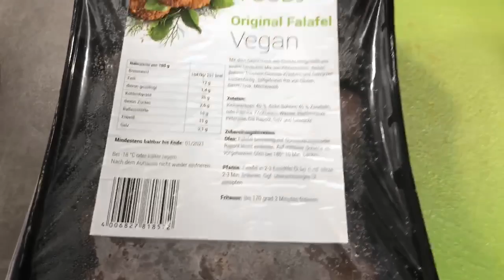Germknödel Rezept | zugenommen 🙄 kein Wunder 🤷🏼‍♀️ 💓 Ela Kanal Vlog